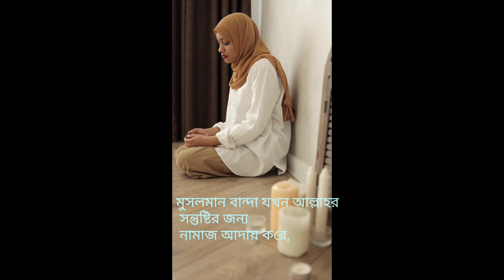October 19, 2022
নামাজ বেহেশতের চাবি। নামায আমাদেরকে খারাপ কাজ থেকে বিরত রাখে।